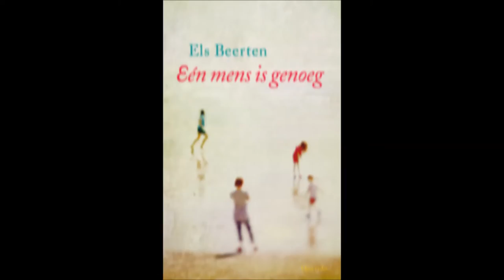Eén mens is genoeg - Els Beerten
Lezer Josefien vertelt over 'Eén mens is genoeg'.